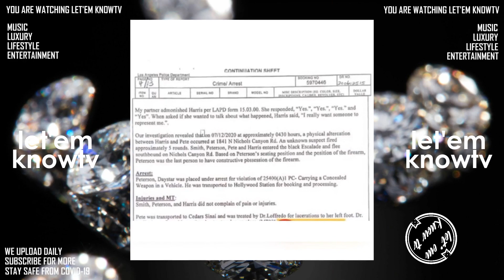Megan Thee Stallion Just Dropped The Bag On A New Crazy Diamond Chain & Ring | Pure Jewelry